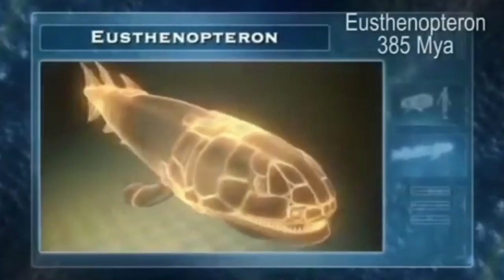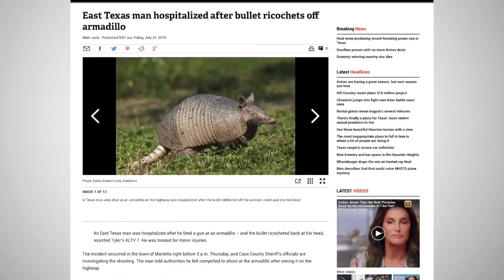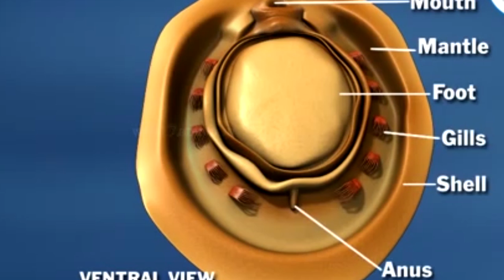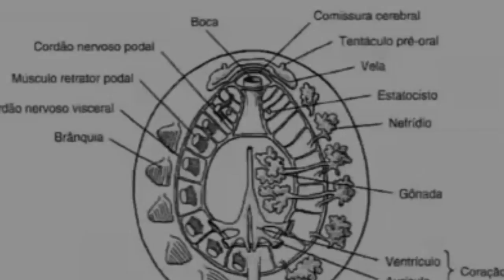12 Prehistoric Creatures That Still Live Today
Evolution is a mystery. We’re told that we all came from monkeys, but not the same monkeys we see walking around today. We’re also told that everything changes over time. And yet there are still creatures all around us who have survived, unchanged, for millions of years. They’re like a living, breathing link to the dinosaurs. You can consider these creatures to be the ultimate survivors. They’ll probably be here long after we humans become extinct ourselves. Let’s find out who and what they are.